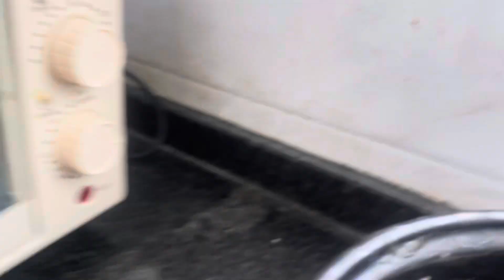Masoor ki daal bnane ka trika l Masoor ki dal ki recipe